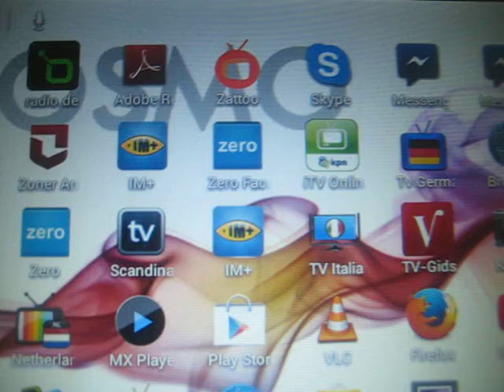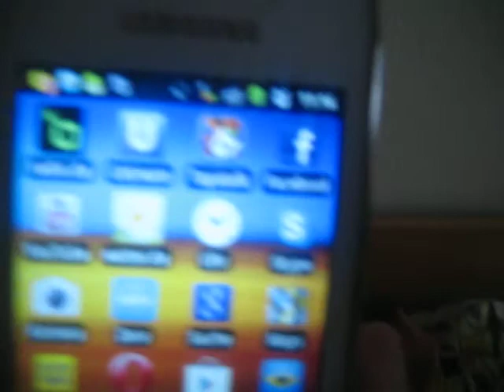My Tablett Oddys Cosmos and my smartphone Samsung Galaxy Young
and arround my radioshack kitschen and living room for coffe and cake time
73`sssssssssssss happy weeckend next time( only super dx weeckend dx story)
soon after christmas time i will byed a new smart phone ,,,,,,,,,,,,,,,,,,,,,,,,,,,,,,,,,,,,,,,,,,